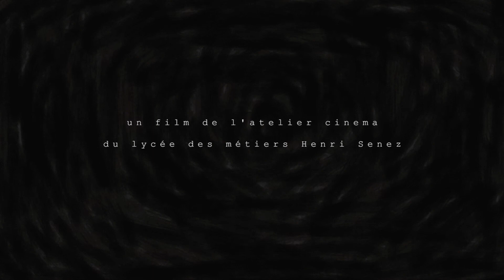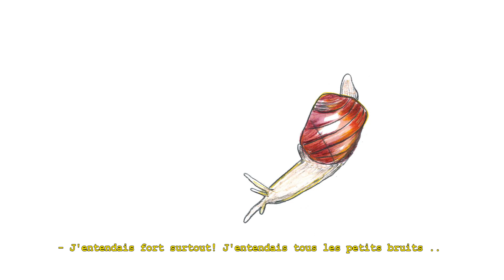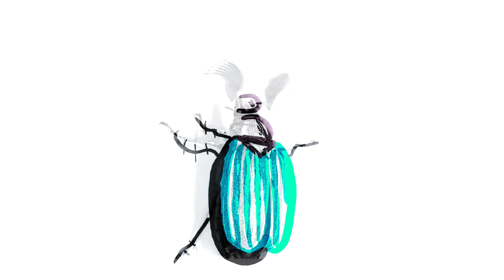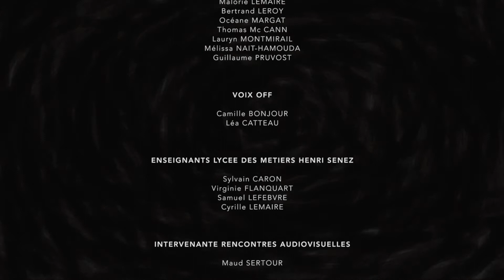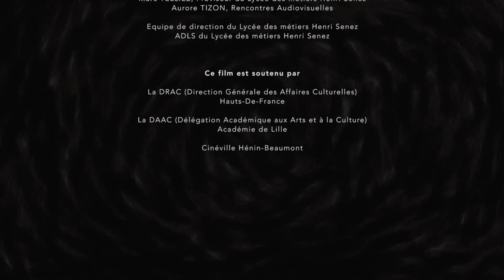RLV32 - "Smile" - Hénin Beaumont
Comment vivre entre deux mondes et communiquer quand on est malentendant : choisir le monde du silence ou celui des entendants ?